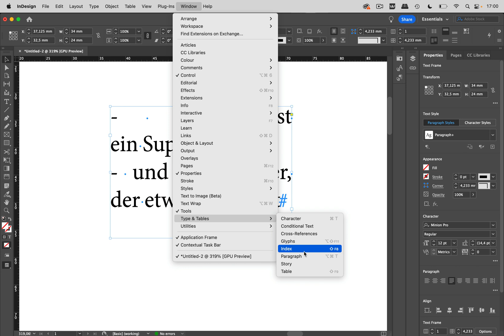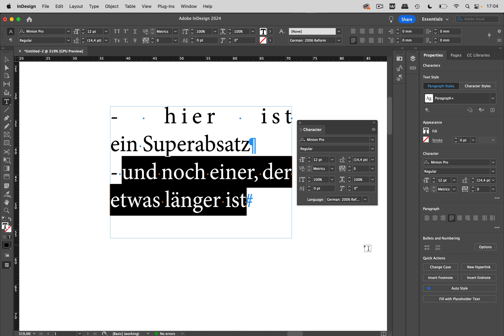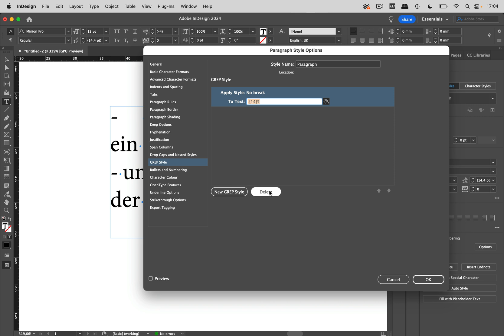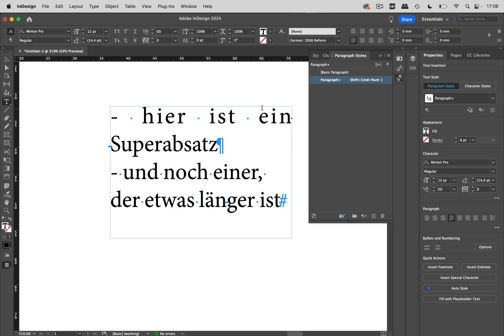A Run Through The Settings That Make (Or Break) Hyphenation & Justification In InDesign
When text is not justified or hyphenated the way you want to, then here's what you can do. The weirdest one is at the very end.

Some of this can be applied to Illustrator as well.